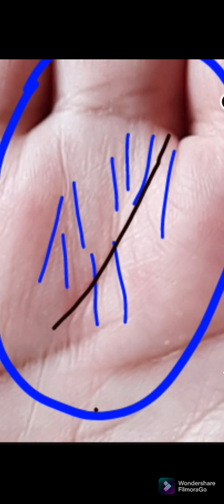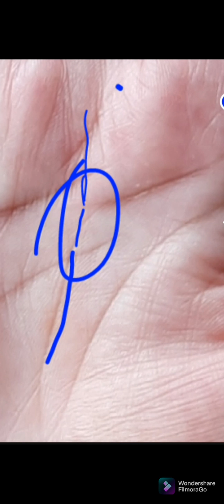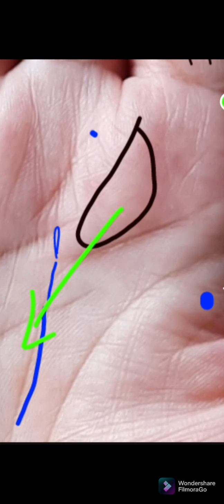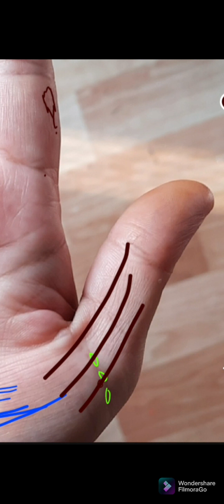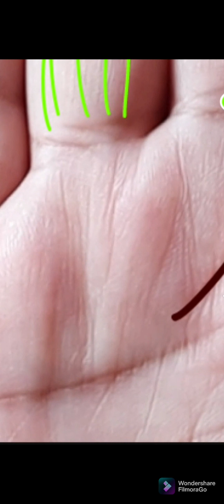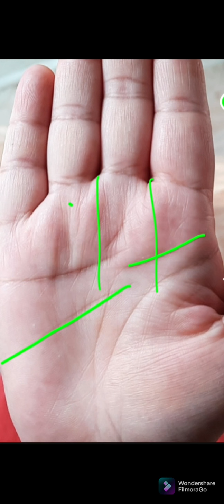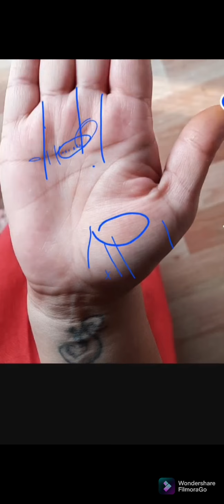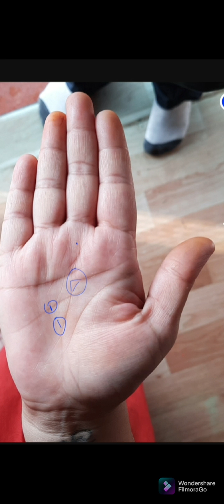Very Big Investment/Career/महायोग/धन/संपत्ति/विस्तार//शनिदेव ने किया सब कुछ नष्ट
जातिका आंतरिक शक्ति पहचाने